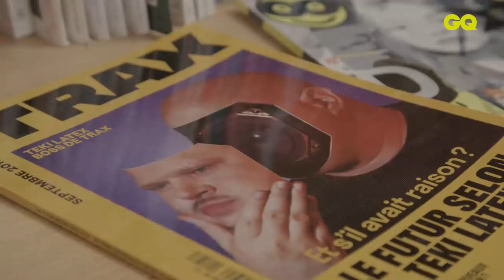Teki Latex dévoile ses 5 sneakers préférées : Nike Air Presto, Timberland ... | Sneak Peek | GQ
Dans ce nouveau numéro de Sneak Peek, notre programme dédié à la sneaker et ses fans, notre journaliste Laurianne Melierre est allé chez Teki Latex. Pour GQ France, le DJ et ex-rappeur de TTC a accepté de dévoiler son impressionnante collection de paires rares avec pas mal de Nike ACG (All Conditions Gear), une incroyable adidas Gardening Club Novaturbo ou encore sa dernière acquisition : la Timberland Field Boot coloris beef & broccoli. Ajoutez-y quelques anecdotes sur Tinker Hatfield et la marque Acronym et vous tenez un grand moment de culture sneaker.